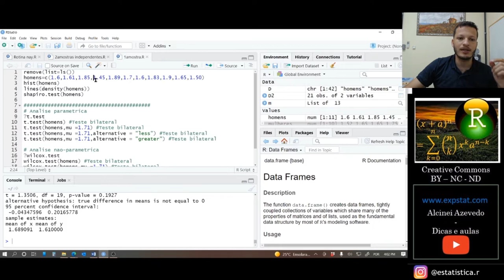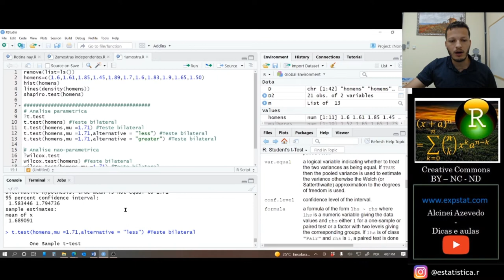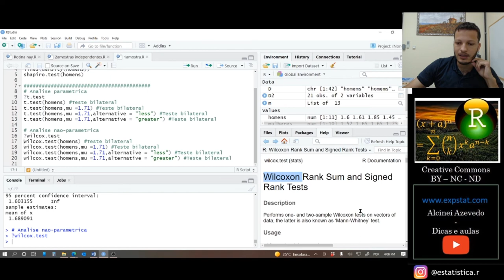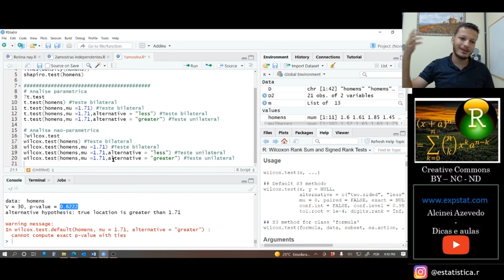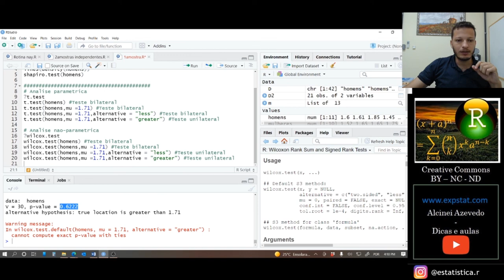Curso de estatística não paramétrica [Aula 4a]: Teste t VS Wilcoxon (1 amostra)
Nesta aula falo sobre um teste paramétrico que pode ser utilizado quando se tem uma única amostra.